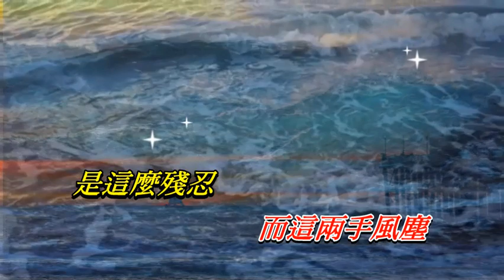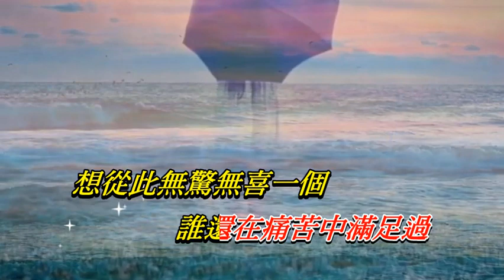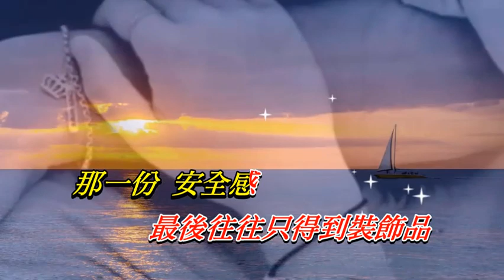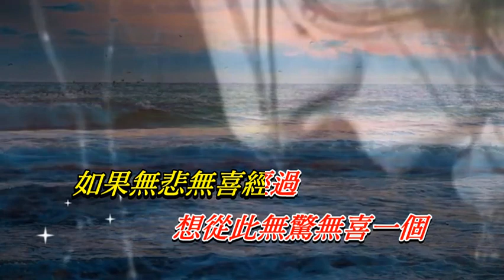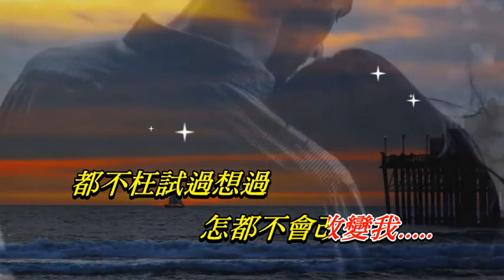不枉此生 梅艷芳〈歌手演唱版〉